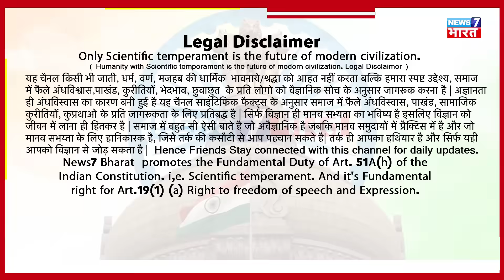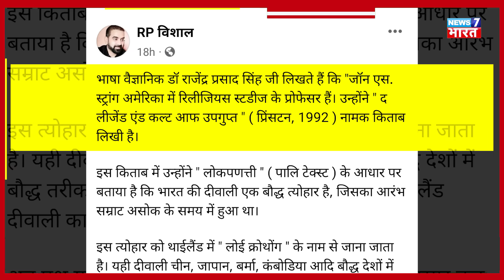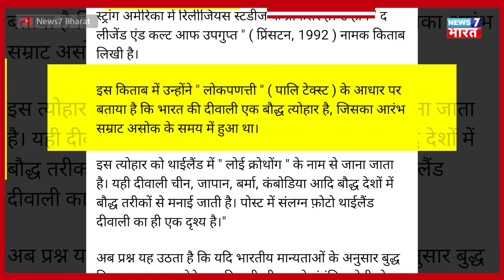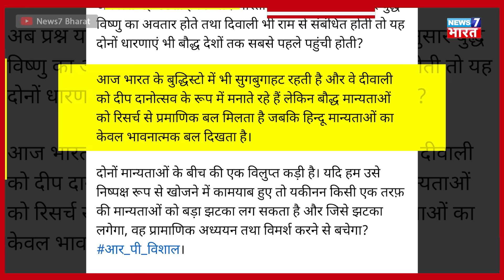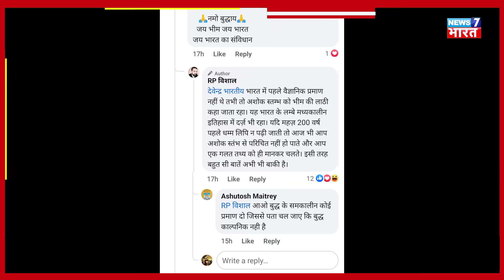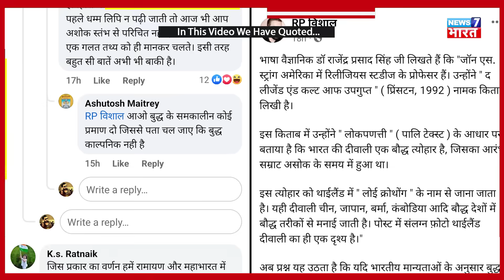चीन जापान कम्बोडिया थाईलैंड में दिवाली | China Japan Cambodia Thailand mein Diwali Buddhist Festival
You will be surprised to know that Diwali is a Buddhist festival. Which the hypocrites converted into evil and linked it to the imaginary Ram. In China, Japan, Cambodia, Thailand, Diwali is celebrated with different names in every place, which is due to Gautam Buddha and Emperor Ashoka. This festival was started by Emperor Ashoka for Buddha.

Books-
1- Bauddh Sabhyata Ki Khoj ( Writer- Dr. Rajendra Prasad Singh )

2- Vaidik Yug Ka Ghalmel ( Writer- Rajeev Patel )

3- Bhram Ka Pulinda ( Writer- Rajeev Patel )

4- Etihas Ka Muayana ( Writer- Dr. Rajendra Prasad Singh )

Equipments & Services I use:
Camera - Canon EOS R
Camera - Canon 200 Mark ii
Light: Sonia Trilite
Macbook Pro
USB Mic
Lens: Canon 50mm
Mic: Boya M1
Laptop: Acer Predator Helios 300

On this channel you can also watch videos on these topics:-

gautam buddha motivation
buddha motivational speech
buddhism in indian history
mahayana buddhism history

Legal Note:-
News7 Bharat  promotes the Fundamental Duty of Art. 51A(h) of the Indian Constitution. i,e. Scientific temperament. And it's Fundamental right for Art.19(1) (a) Right to freedom of speech and Expression.

.All the videos uploaded on this channel quote what someone else has said. We are not responsible for the authenticity of any news. We are just an information carrier.

Thanks & Regards
News7 Bharat